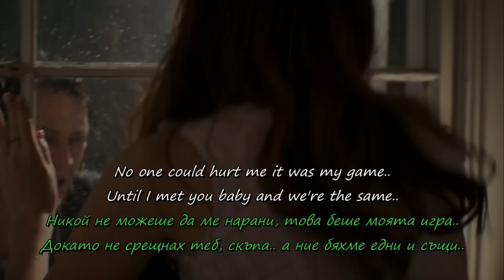Bosson - One in a million - Една на милион (BG subs, lyrics) - HD 1080p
Клиповете които създавам и публикувам не са с комерсиална цел. Чрез тях според мен популяризирам хубавата музика и филми.